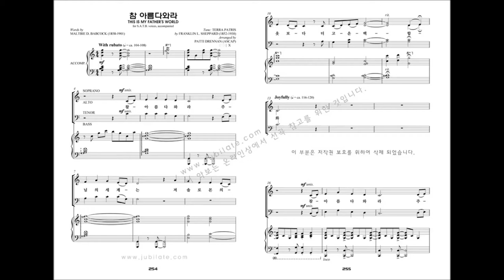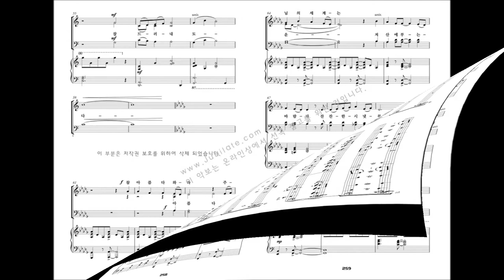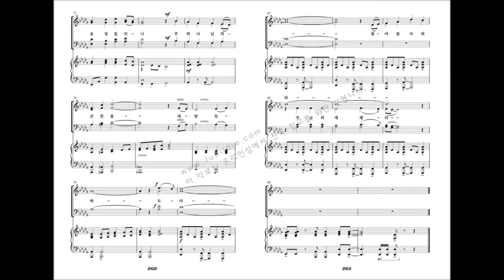[유빌라테 명품성가 19집] 25.참 아름다와라